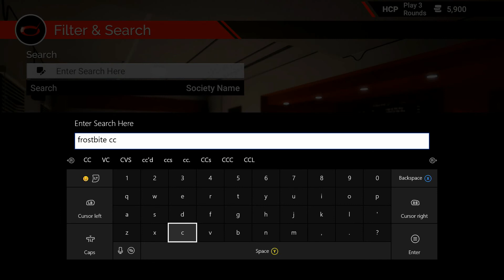THE GOLF CLUB 2 Xbox One - Viewer Courses (CJ Frost)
We take a look at THE GOLF CLUB 2 on the Xbox One.

⛳️Career Mode! - Progress by winning, earning money, and buying into more prestigious golf societies/clubhouses, facing more difficult competition as you rise to the top

⛳️Online Golf Societies - Online clans for you and your friends to compete in, either against each other and/or against other clans.
Includes customizable clubhouse to show off status

⛳️Compete online in full seasons and major tournaments, either by yourself or with your Golf Society

⛳️Full Practice Range including driving range, putting green, chipping green, and Sandbox Mode. Features real-time feedback and stat tracking to help improve your skills

⛳️Improved course creator with even more props, tools, and the addition of crowds for a more immersive golfing experience

The Golf Club 2 Microsoft Store